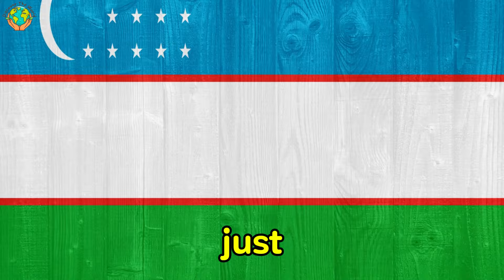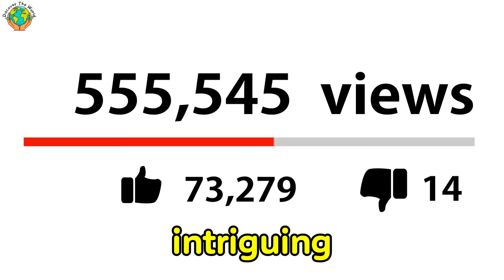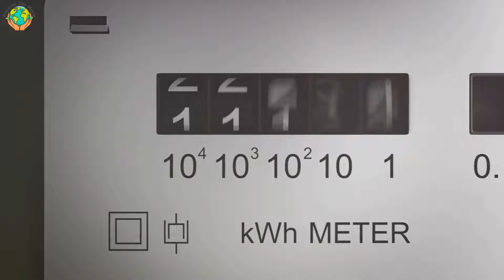Living in UZBEKISTAN: CHEAPEST Country to Live and Retire | Travel Guide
🌍 Are you considering retiring abroad or moving to a new country for a more affordable lifestyle? Uzbekistan might be the answer! As one of the cheapest countries to live and retire in, Uzbekistan offers an unbeatable cost of living, rich culture, and stunning natural beauty.

✨ In this travel guide, we'll take you on a journey through the best places to live in Uzbekistan, from the bustling streets of Tashkent to the ancient cities of Samarkand and Bukhara. We'll explore the cost of living in Uzbekistan, from accommodation to food and transportation, and show you why it's an attractive option for expats and digital nomads.

🌿 Whether you're looking for a relaxing retirement or an exciting adventure, Uzbekistan has something for everyone. With its unique blend of Asian and Middle Eastern influences, Uzbekistan is a hidden gem waiting to be discovered. So, join us as we explore the wonders of Uzbekistan and discover why it's the cheapest Asian country to live and retire in.

👀 Watch now to uncover why Uzbekistan might just be the perfect place for your next adventure or peaceful retirement!

📢 Join the conversation: Have questions or experiences to share about living in Uzbekistan? Drop them in the comments below!

We put out top ten videos where we share facts and opinions about the world. If you're a curious person and are intrigued by travel then this is the channel for you!